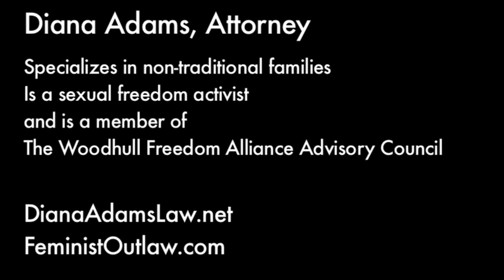Sex and Loving Care (5 of 7)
Making Sense of Sex interview of Shannon Williams by Diana Adams, discussing the personality of a sex worker and how someone who chooses sex work probably has a caretaker personality and might also work in education, nursing, therapy and social work.  This video is a collaboration between Sex Crimes Cabaret and Woodhull Sexual Freedom Alliance.